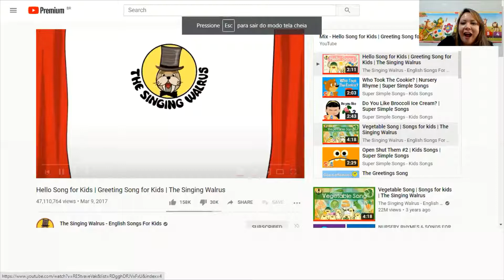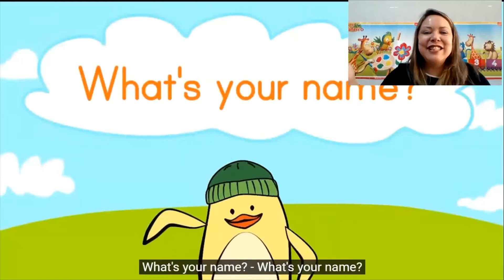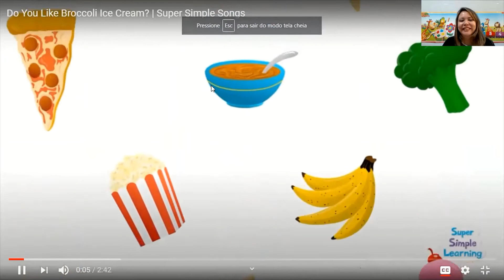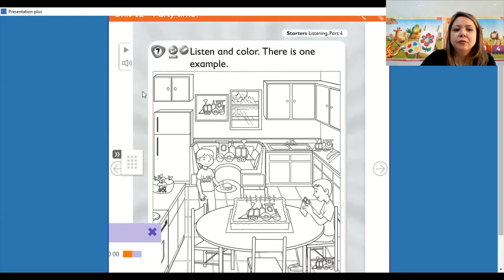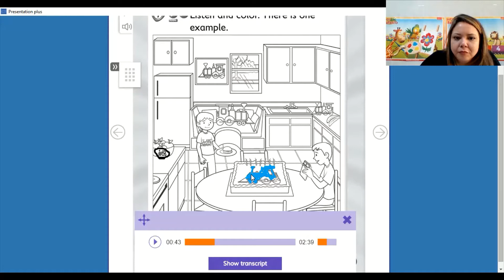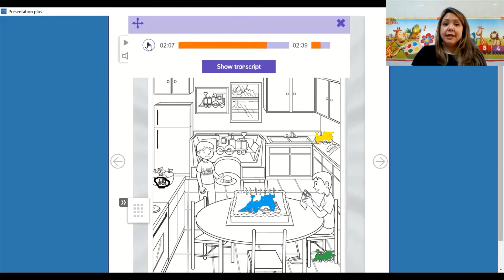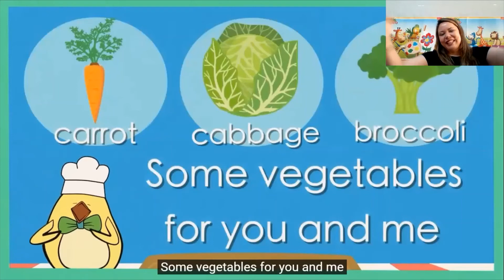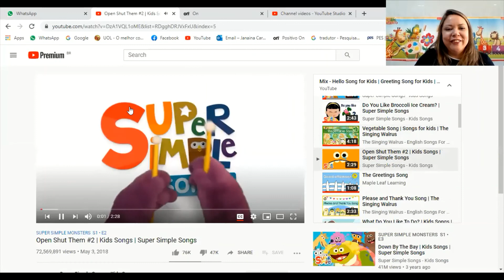1ºAno - Videoaula de 22/10/2020